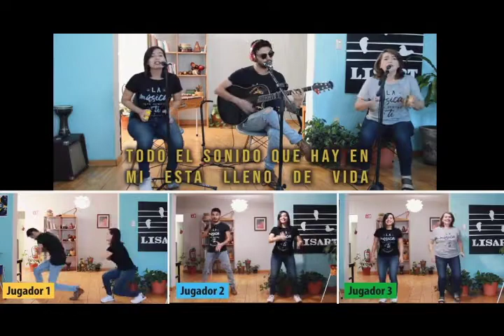ComunidadContigo: Esta Musiquita - Nuestro cuerpo como instrumento 1:3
"ESTA MUSIQUITA - NUESTRO CUERPO COMO INSTRUMENTO

Juego de Percusión Corporal para 3 jugadores.

Videos tutoriales de fórmulas rítmicas de percusión corporal para ejecutarse en sobre  pieza musical.

Esta composición musical fue creada con el objetivo de resaltar y destacar el aspecto lúdico de la música, y presentarla como camino constructivo de entretenimiento, crecimiento y realización personal."